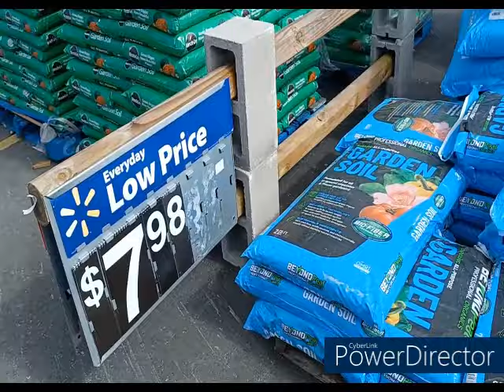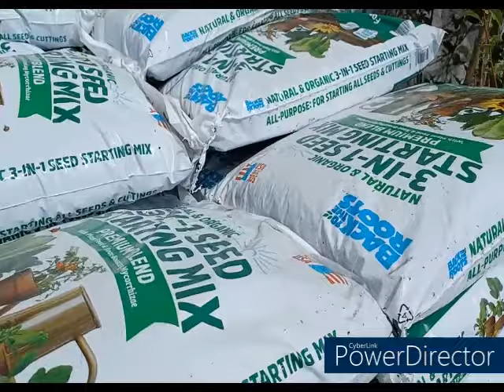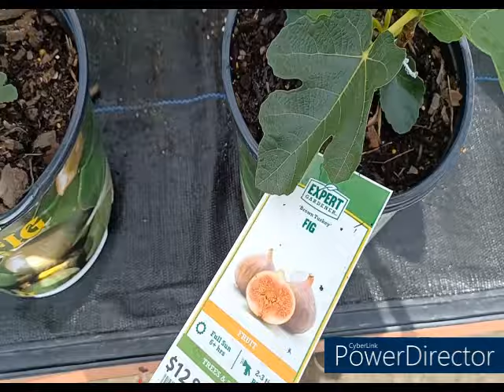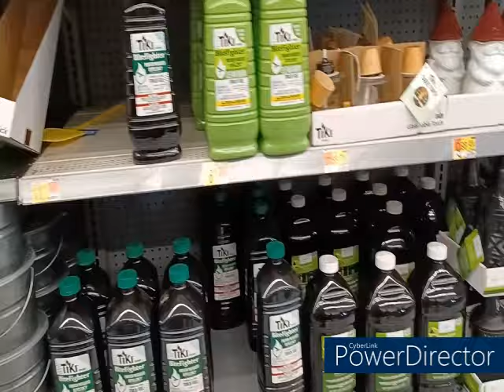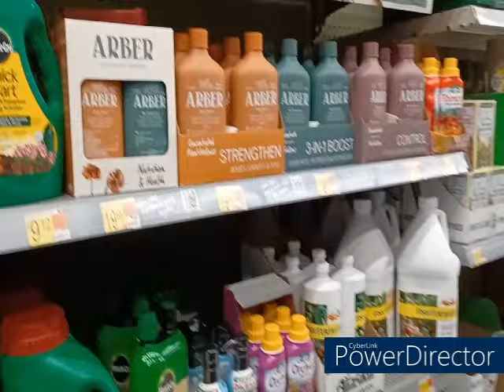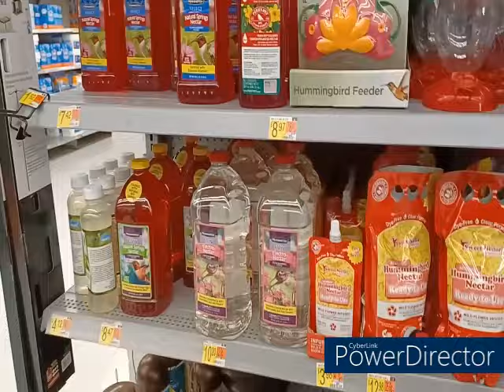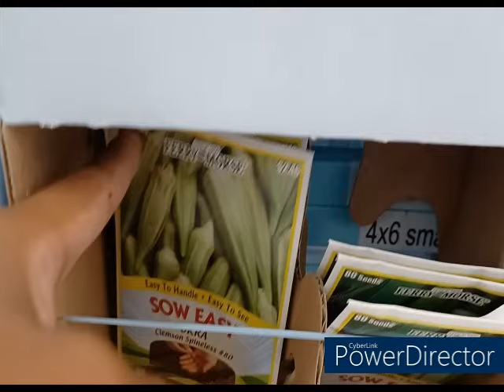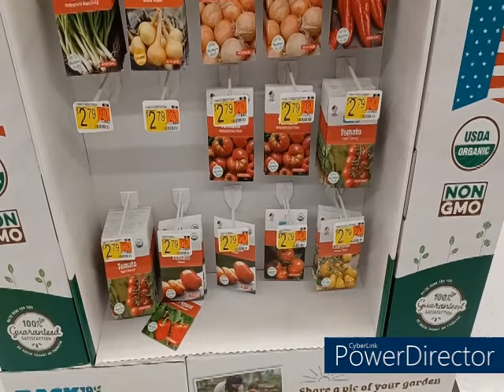Wal-Mart Garden Supplies Update | Gardening 2022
Second Channel: Mississippi Girl Live Backyard Chicken Cam